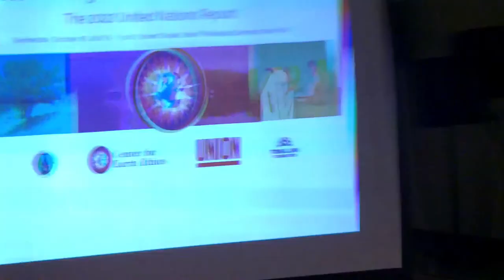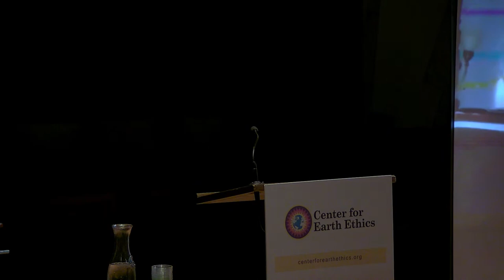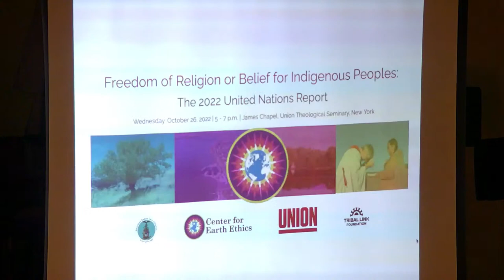Freedom of Religion or Belief for Indigenous Peoples: The 2022 UN Report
Wednesday, October 26, 2022 | 5 – 7 p.m. ET
James Memorial Chapel, Union Theological Seminary, NYC

01:30 Karenna Gore
06:20 Tadodaho Sid Hill
12:18 Fred Davie
18:30 Ahmed Shaheed
43:45 Betty Lyons
57:00 Bernadette Demientieff
1:08:09 Mona Polacca
1:32:55 Francisco Calí Tzay
1:40:25 Nazila Ghanea
1:47:00 Karenna Gore

Dr. Ahmed Shaheed, the former United Nations Special Rapporteur on Freedom of Religion or Belief, will deliver the keynote address at “Freedom of Religion or Belief for Indigenous Peoples: The 2022 UN Report.” Organized by the Center for Earth Ethics at Union Theological Seminary, this global forum will discuss the report presented to the 77th session of the UN General Assembly in New York.

Dr. Shaheed, wrote the report to initiate “a critical conversation within the UN system and beyond on obstacles and opportunities facing Indigenous peoples’ freedom of religion or belief.” In the report, he “explores ‘Indigenous spirituality’ as a typically nature-based ‘way of life’” as well as “documents experiences of affected rights-holders—from forced displacement to environmental destruction—and proposes recommendations to protect and promote freedom of religion or belief of Indigenous peoples.”

Dr. Nazila Ghanea, the new Special Rapporteur on Freedom of Religion or Belief, Francisco Calí Tzay, the Special Rapporteur on the Rights of Indigenous Peoples, and respondents from North American Indigenous communities will reflect on the report, offer insights and discuss how protecting Indigenous rights, including the right to freedom of religion or belief, relates to global environmental issues.

Tadodaho Sid Hill of the Haudenosaunee Confederacy will offer a welcome.

Additional confirmed speakers for the forum include:

Bernadette Demientieff, Executive Director of the Gwich’in Steering Committee; Gwichyaa Zhee Gwich’in
Fred Davie, Senior Strategic Advisor to the President at Union Theological Seminary; Commissioner of the U.S. Commission on International Religious Freedom
Karenna Gore, Founder and Executive Director of the Center for Earth Ethics
Betty Lyons, President and Executive Director of the American Indian Law Alliance; Onondaga Nation, Haudenosaunee Confederacy
Mona Polacca, Founding Member of the International Council of 13 Indigenous Grandmothers; Founder and President/CEO of the Turtle Island Project; Havasupai, Hopi and Tewa Peoples

“Freedom of Religion or Belief for Indigenous Peoples: The 2022 UN Report” is part of CEE’s ongoing efforts to engage and advocate for Indigenous wisdom, values and rights. CEE gratefully acknowledges support from the Tribal Link Foundation and the American Indian Law Alliance in organizing this forum.

The forum is free and open to the public, but registration is requested.
Livestream and Program available directly on our website at centerforearthethics.org.